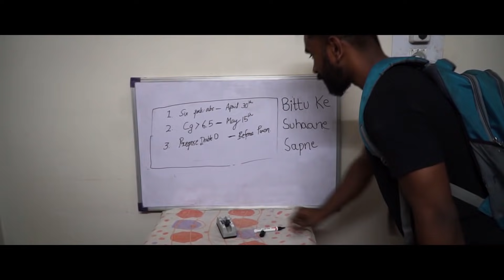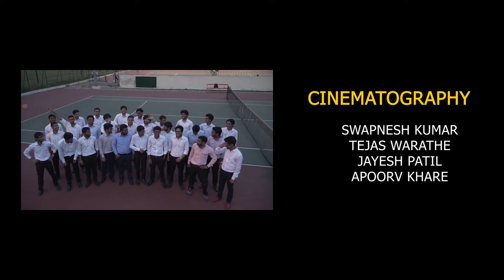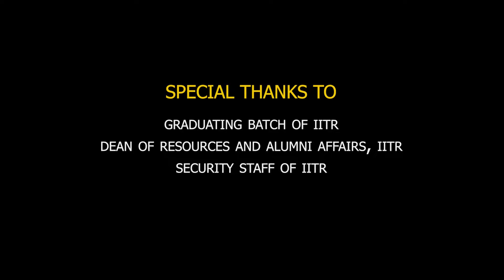Class Song 2019 | Sooraj Ki Baahon Mein | IIT Roorkee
We don’t believe in goodbyes, but here’s something for you to remember for a lifetime.
Let’s give a proper send-off to R Land – full of fun, beats and memories!